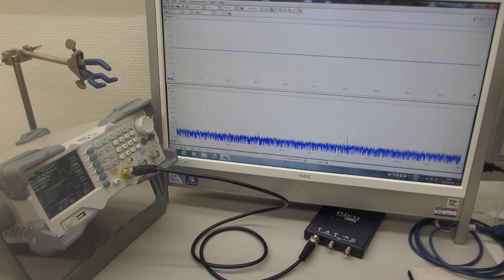ファンクションジェネレーターのスイープ発振制御技術ーー超音波洗浄器実験ーー（超音波システム研究所）